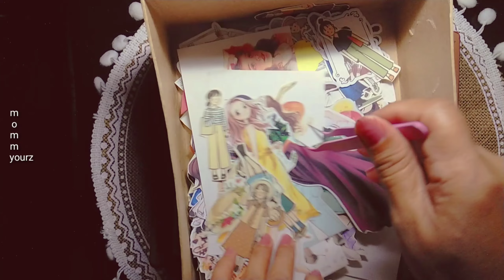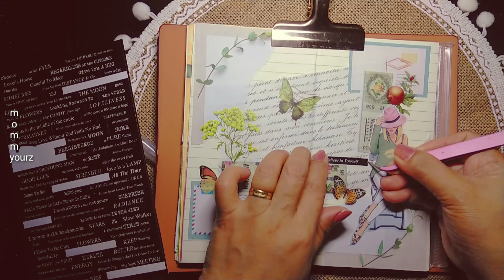Believe in Yourself, All the Time |SCRAPBOOKING | Journal with me| asmr |collages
Start where you are,
Use what you have &
Do what you can.